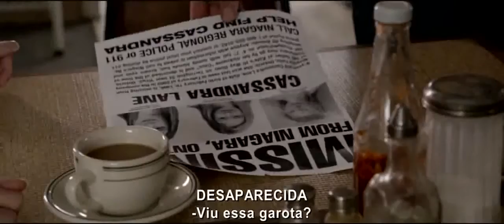IMAGEM FILMES - A PROCURA